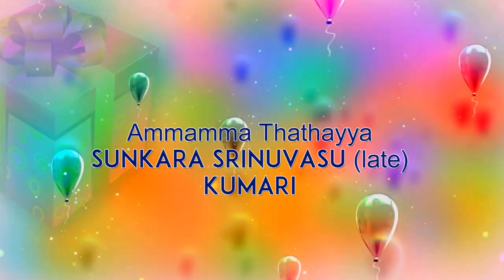Ajitesh Birthday Celebration GMS Studio : 9963754849